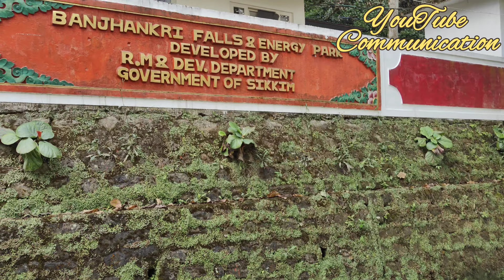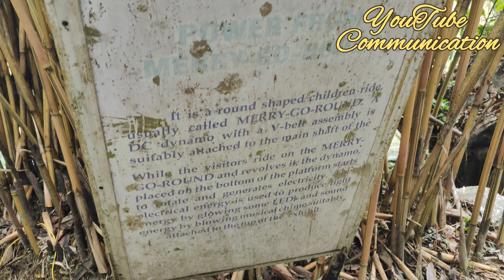The banjhakri falls and energy park visit at Sikkim gangtok.